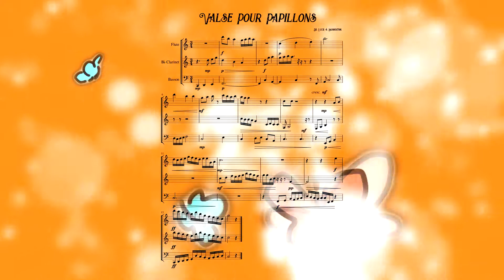Valse pour Papillons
D'un instant distant,
Par courrier dansant,
Tempo d'été, chaleur et battements de couleurs.